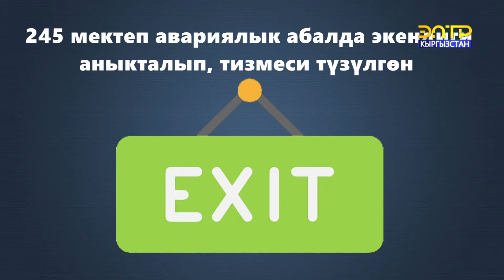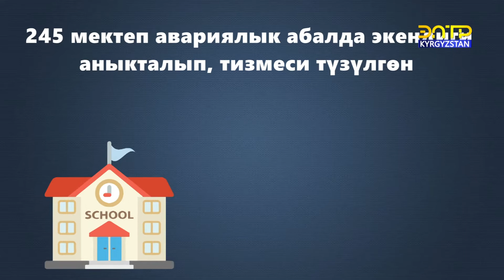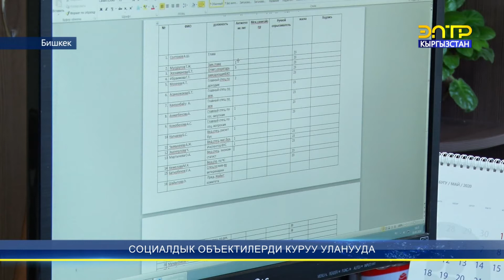Социалдык объектилерди куруу уланууда